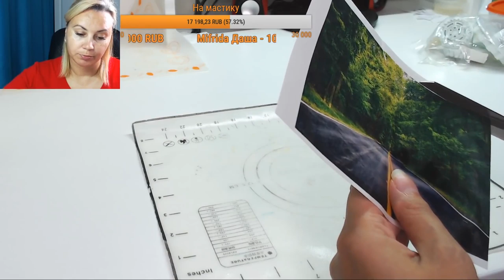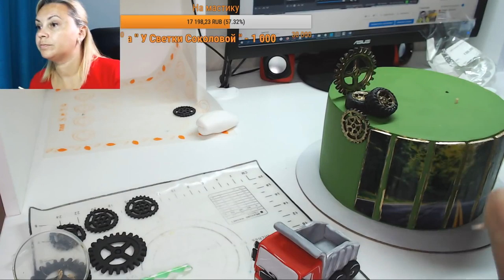Оформление торта для Водителя_How to make a cake for the driver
Потрясающий урок по оформлению торта для водителя.